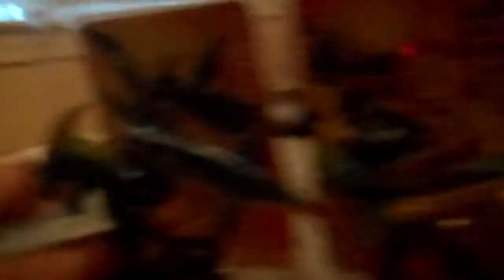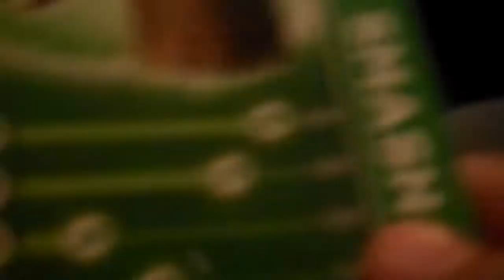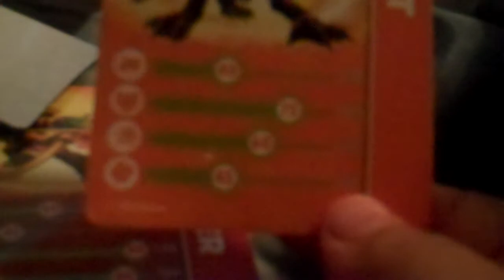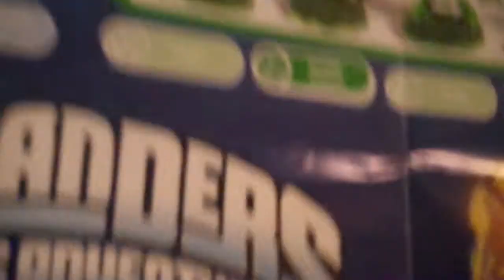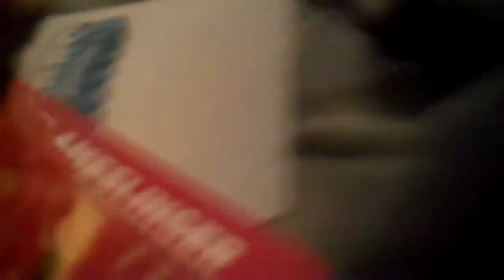unboxing three pack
this was yesterday